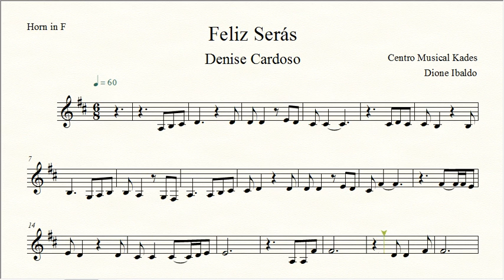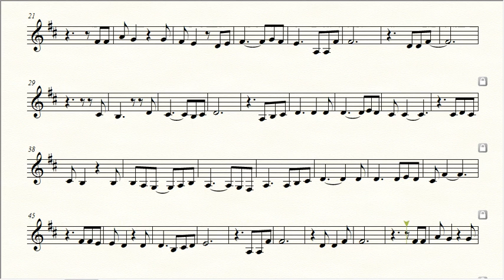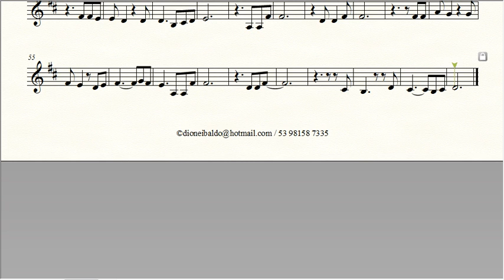Partitura FELIZ SERÁS - Denise Cardozo - Trompa